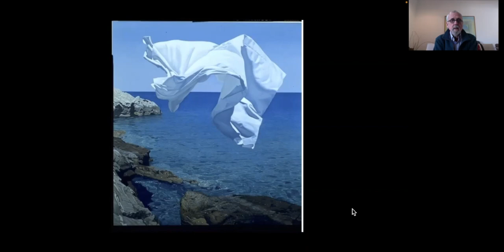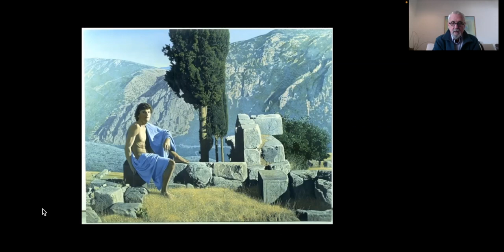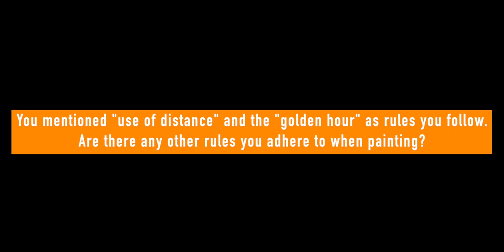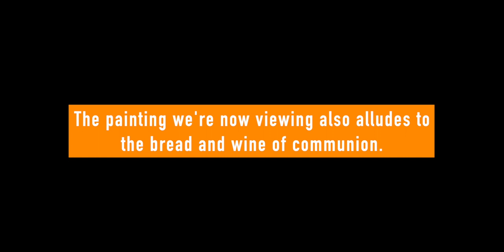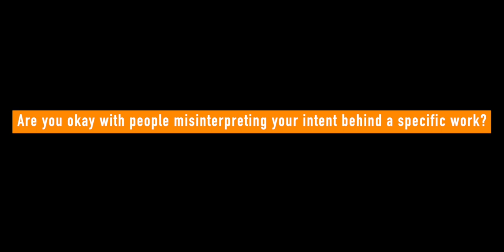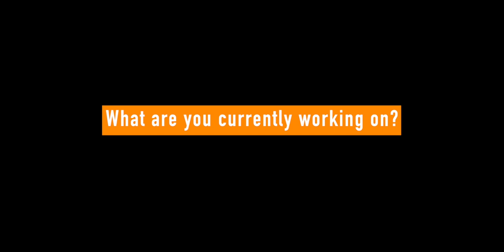Conversations with Artists (Special Guest: David Ligare)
Host Brian Taylor, former Executive Director of the Center for Photographic Art, and Professor Emeritus at San Jose State University, sits down with David Ligare, a masterful contemporary realist painter whose still lifes, landscapes and figures are influenced by Greco-Roman antiquity, often depicting Central Coast terrain in the background.